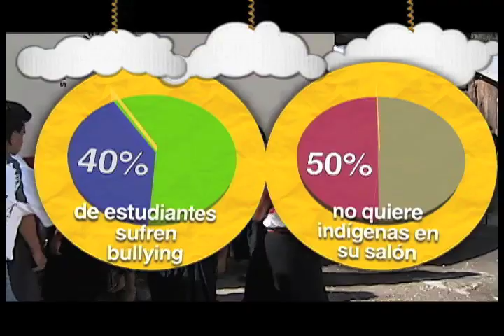Numeralia. El Día Nacional de los Niños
1.- Derecho a la Salud
2.- Derecho a la protección
3.- Derecho a vivir en condiciones dignas
4.- Derecho a la Tolerancia
5.- Derecho a la protección contra las formas de explotación